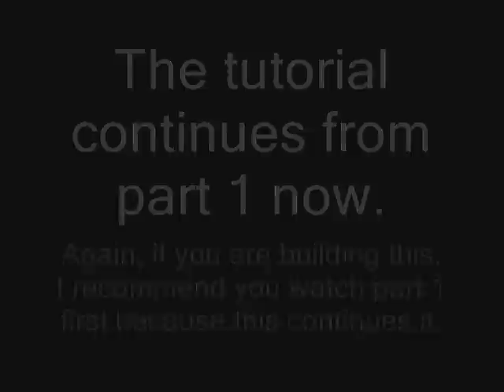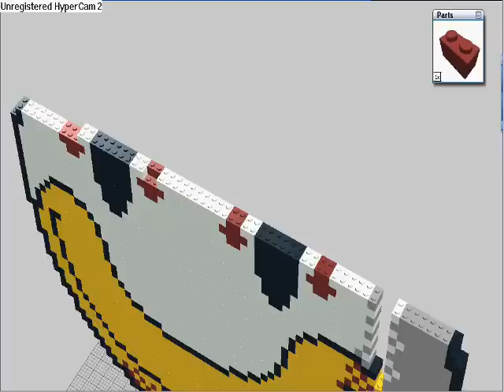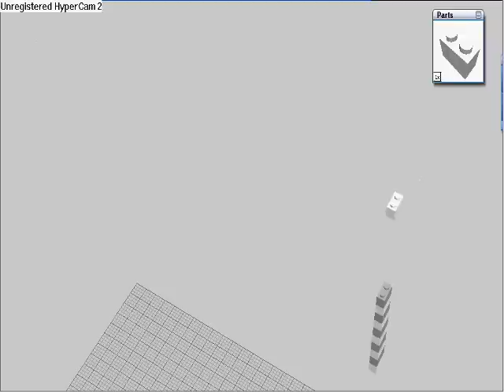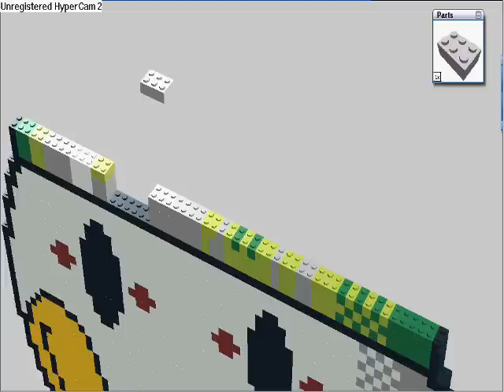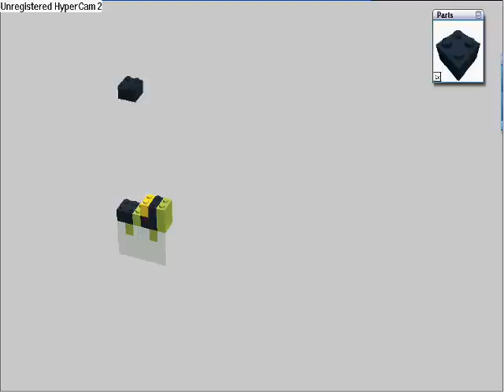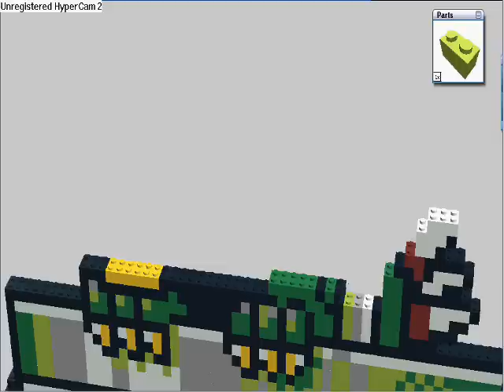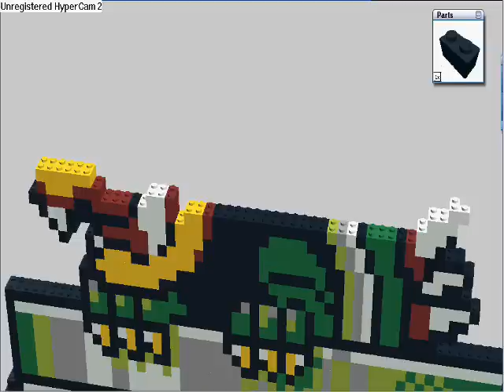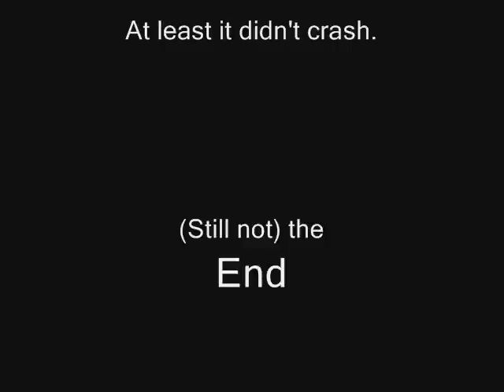How to make the SMW Bowser in the Koopa Clown Car! Part 2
Lego Digital Designer Movie: Part two of the SMW Bowser on the Koopa Clown Car. Requested by QuackerMan45 (and later by chilibombluke). Yes, there is definitely noticeable lag, since I set HyperCam to 6 FPS to prevent my computer from crashing. Again, this model has 2040+ pieces and costs $274.30.